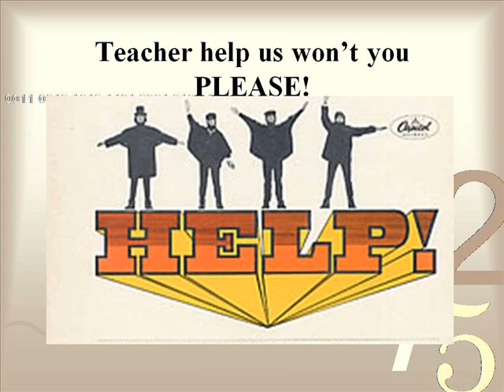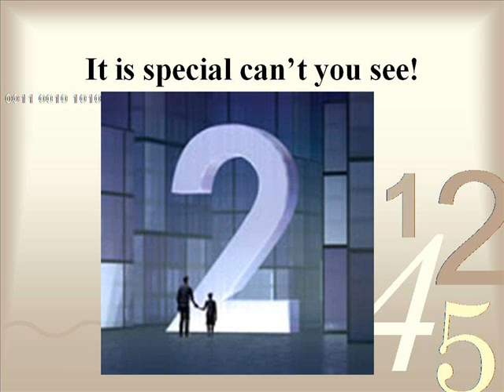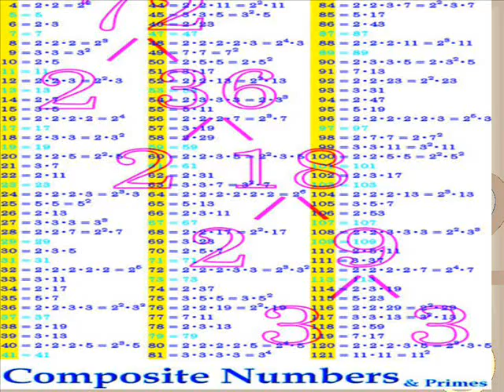Prime rocks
TeacherTube User: Cobnarowl